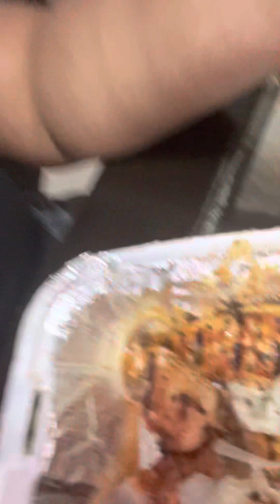Bacon wrapped chicken breast,Sweet potatoe & Broccoli Mukbang!!!